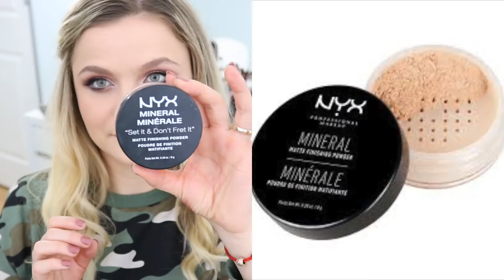Mauve Makeup Tutorial | HudaBeauty Mauve Obsessions Palette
Todays Mauve Romantic Look was something new for me.